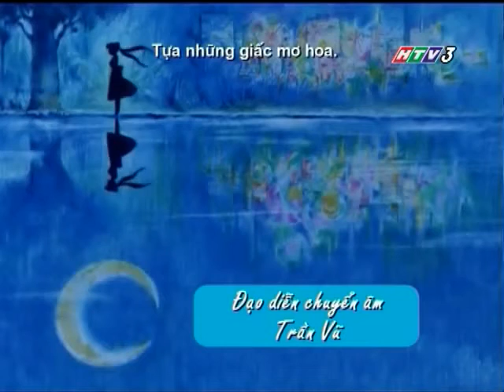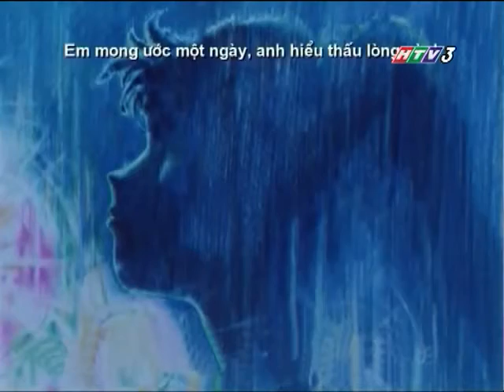SailorMoon Thủy Thủ Mặt Trăng Ending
El ending de la primera temporada, Heart Moving en vietnamita. Ojalá también doblen Otome no policy, mi canción favorita.